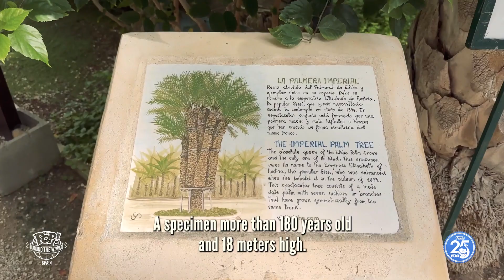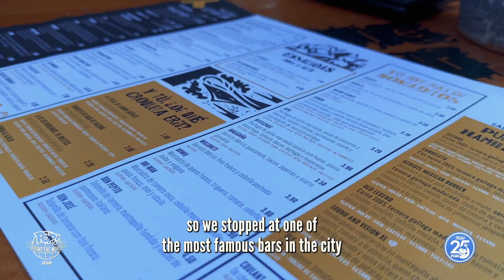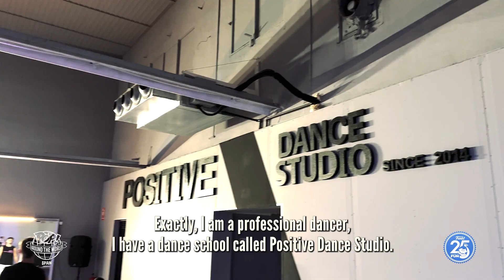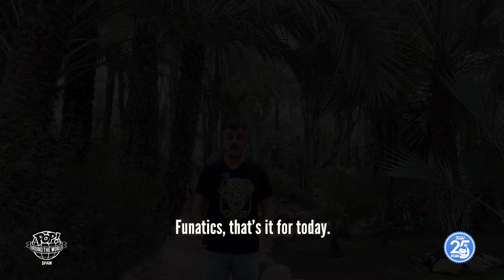Pop! Around the World: Spain S3E6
Join Alex as he takes us on a tour of his hometown of Elche, Spain. We visit the Palmeral de Elche (the Palm Grove), the central palace (Palau dels Altamira), get a view of the city from the Basilica de Santa Maria…then meet with Javi, our Funko Collector. Enjoy!